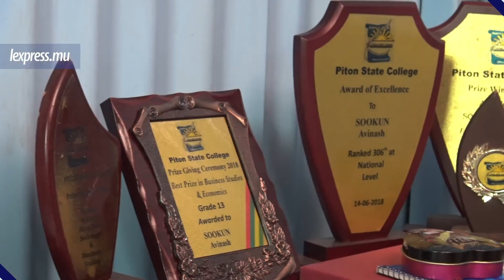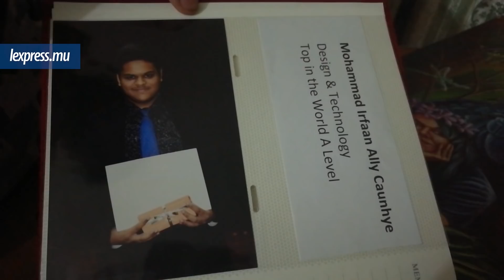HSC: un nouvel avenir s’offre aux 18 nouveaux boursiers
18 bourses d’études ont été allouées, jeudi 2 août, aux élèves ayant pris part aux derniers examens du Higher School Certificate (HSC). Bourses octroyées sur critères sociaux et de mérite, et qui viennent soulager les bénéficiaires et leurs familles. L’express a rencontré quatre d’entre eux.